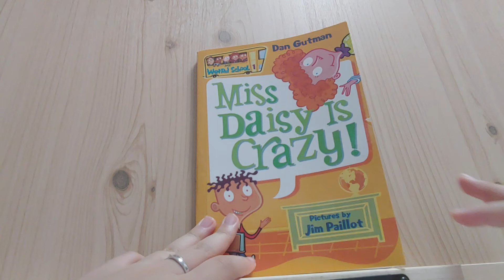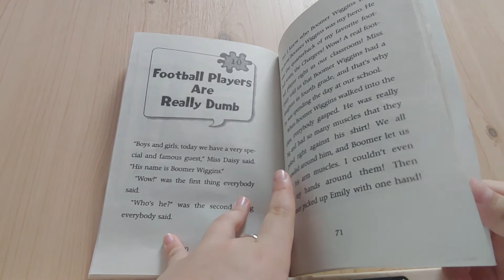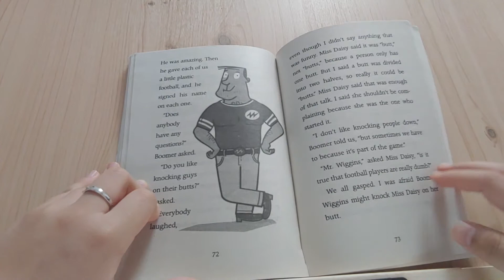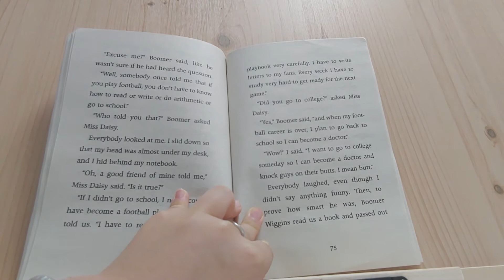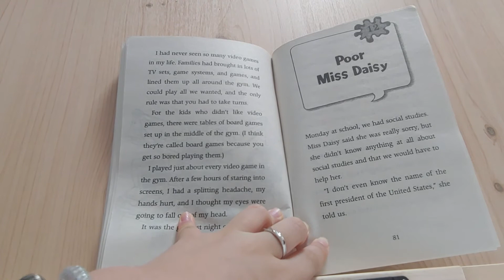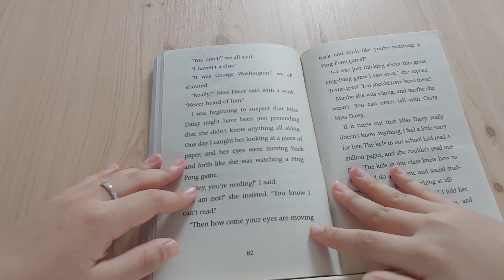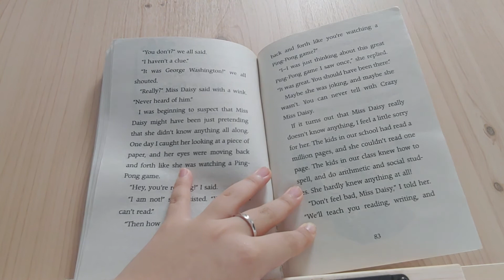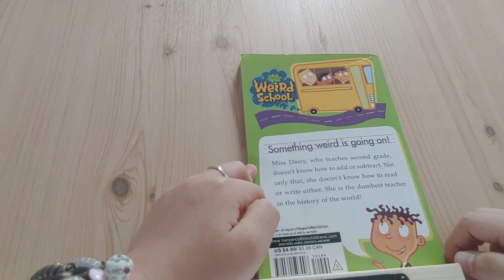1.My weird school. Miss daisy is crazy #10~12